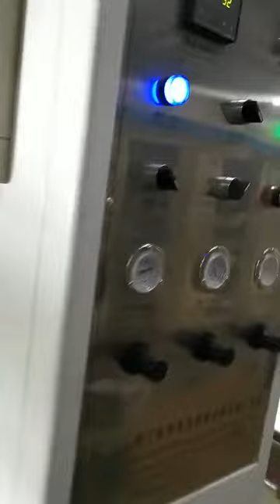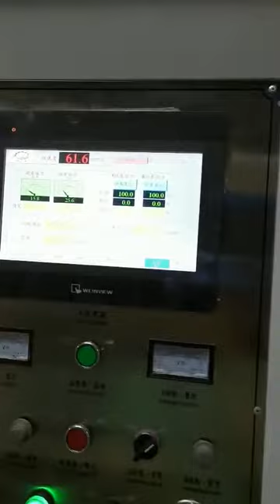Print aluminum foil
Rotogravure print machine print aluminum foil